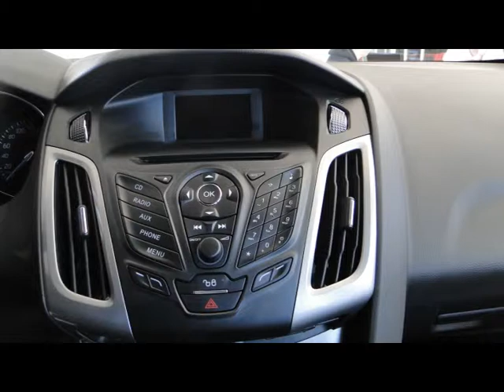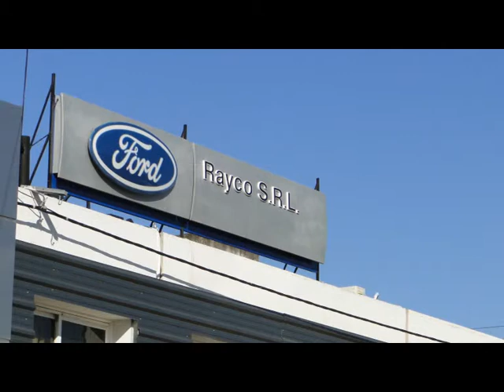09 04 14 Mariano Palmucci-RAYCO MS JZ-CADENA SUDESTE TV